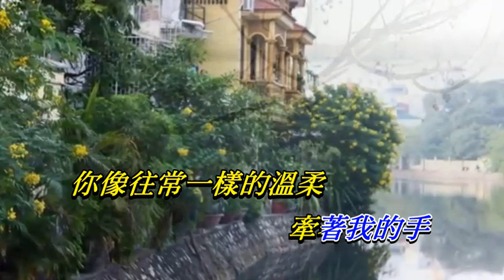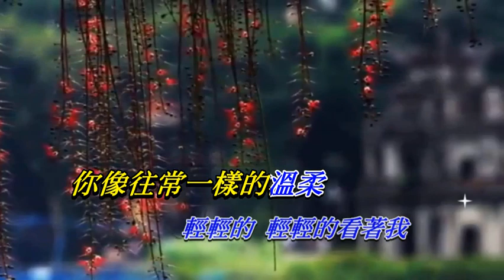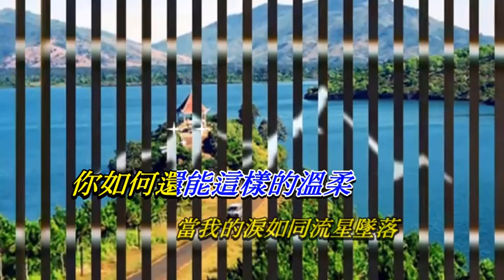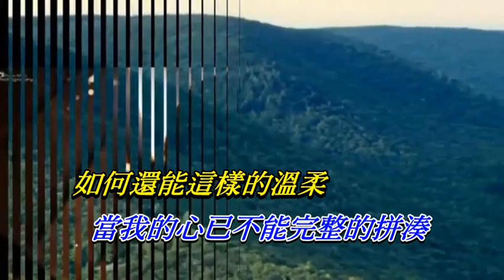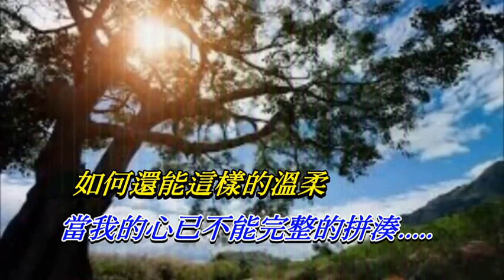殘酷的溫柔〈華語〉天梯樂隊〈Live 卡拉版〉